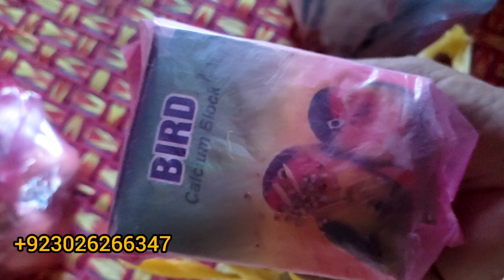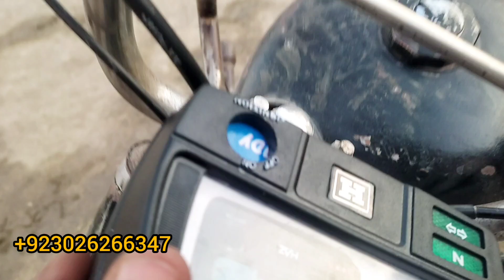Rally from my village to city / Malco Sarprized /Our shopping M Arshad village vlog February12.2024